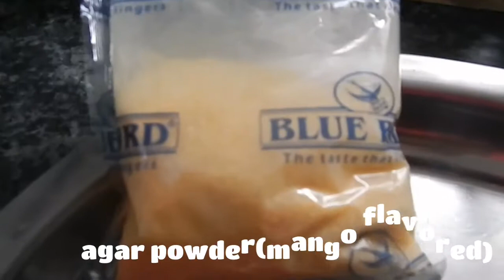JELLY FRUIT CAKE/ जेली फ्रूट केक....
🙏🏻नमस्कार,

मी सौ. विद्या भावार्थ. स्वप्नांच्या पल्याड ह्या youtube channel मध्ये आपल्या सर्वांच
स्वागत करते.

आजचा पदार्थ  = जेली फ्रूट केक/jelly fruit cake

साहित्य/ ingredients
1. अगर पावडर  किवा जेली क्रिस्टल/ aagar powder  or jelly crystal  - (100 g)

2. पाणी/ water - (500g)

3. साखर/sugar - (4 t spoon/ as u like)

4. फळ ( तुमच्या आवडी प्रमाणे) fruits (as ur wish )

धन्यवाद.